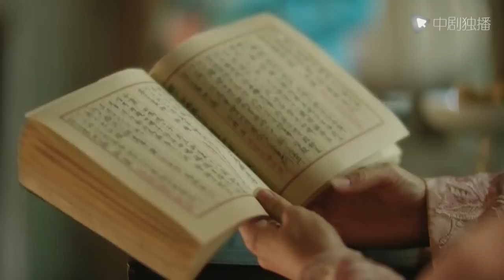【Español】Príncipe, ten cuidado！43 | Amada esposa del príncipe【2021 Doramas En Español】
► Etiqueta：Película china, amor verdadero, El amor, Amor dominante, primer amor

►Sinopsis：
Sigue a nuestra heroína a través de su juventud, hasta su edad adulta y también en su vida matrimonial. Ella es la sexta hija de la familia Sheng. Aunque es una niña inteligente y hermosa, no era amada por su familia, excepto por su abuela. No tiene más remedio que ocultar su inteligencia y sufrir a través de los años, esperando vengarse de su madre. Durante este proceso, se reunirá con muchos amigos y enemigos, uno de los cuales es nuestro protagonista masculino, el segundo hijo de Gu, Gu Ting Ye. Él la ayudó y la maltrató antes, pero también la de presenciar su ingenio y su alma solitaria, y en el proceso ya se ha enamorado de ella. Después de que se casen, trabajarán juntos como una pareja de poder, ayudando al príncipe a obtener el trono, administrando el nuevo régimen del Rey y cosechando un mundo de felicidad por sí mismos.